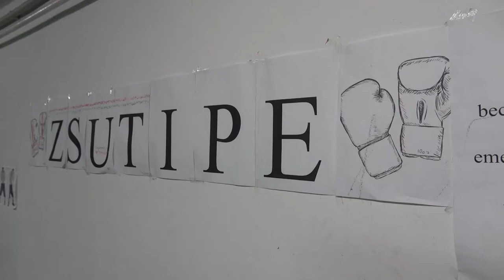Korosztályos válogatott ökölvívó - ifj. Dunai Zsolt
Egy arany-, egy ezüst- és egy bronzérmet szereztek a Zsutipe SE versenyzői az Ökölvívó Diákolimpia országos döntőjén. Ifj. Dunai Zsolt megvédte bajnoki címét és meghívót kapott a korosztályos válogatottba.